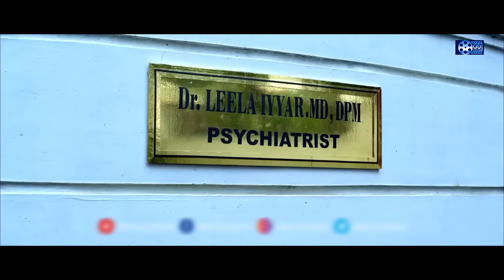ആരും അറിയാതെ രണ്ടു പേർക്കും ഇതായിരുന്നല്ലേ പണി \ My Life Partner Malayalam Movies | Go Movies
watch on ആരും അറിയാതെ രണ്ടു പേർക്കും ഇതായിരുന്നല്ലേ പണി \ My Life Partner Malayalam Movies | Go Movies